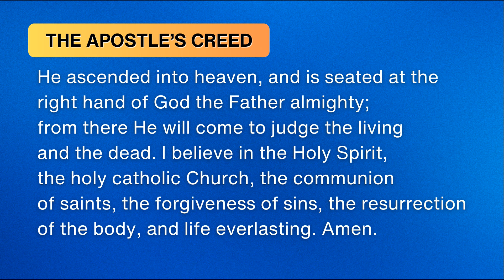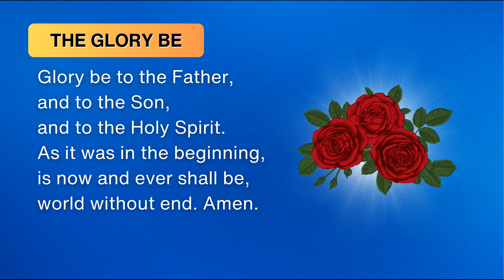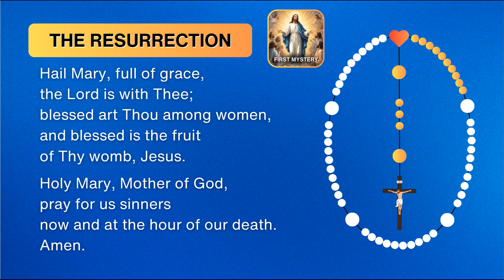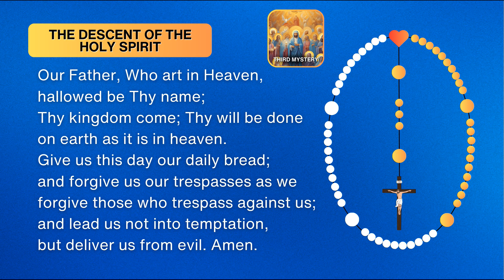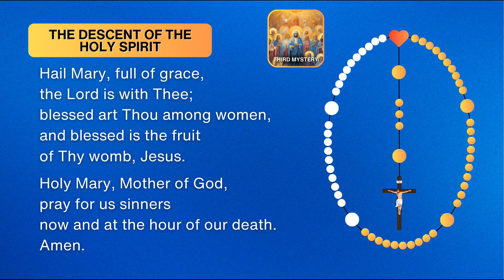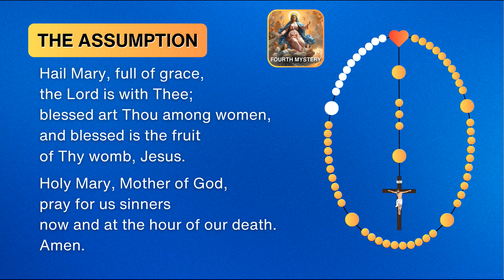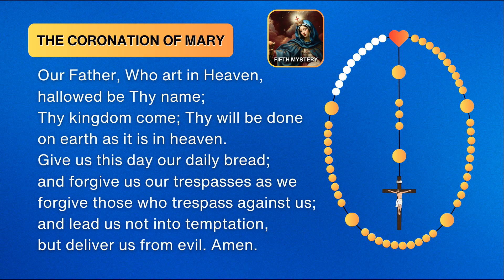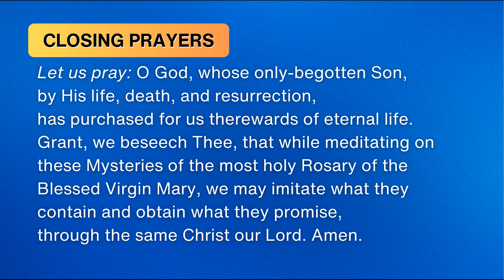🔴 Rosary Wednesday 🌹 Glorious Mysteries of the Holy Rosary 🌹 April 10, 2024 🌹Let us pray together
Together, we'll fervently pray the Glorious Mysteries of the Holy Rosary, uniting our hearts and intentions for World Peace.

Don't miss this opportunity to be part of "Prayers and Blessings," where we gather daily to strengthen our collective prayers. Your presence adds power to our shared devotion.  Join us!

Glorious Mysteries and Prayers
🙏🏻 The Resurrection- First Glorious Mystery
🙏🏻 The Ascension - Second Glorious Mystery
🙏🏻 The Descent of the Holy Spirit - Third Glorious Mystery
🙏🏻 The Assumption - Fourth Glorious Mystery
🙏🏻 The Coronation of Mary - Fifth Glorious Mystery
🙏🏻 Hail Holy Queen and Closing Prayers
🙏🏻 The Memorare